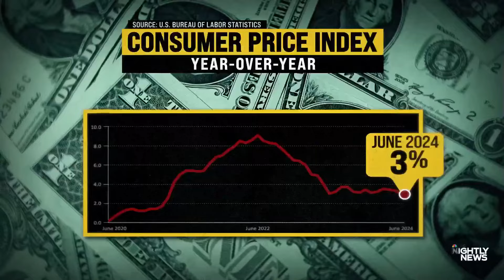Inflation cools in June to lowest annual rate in more than 3 years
There was good news about the economy as consumer prices fell slightly last month for the first time in four years. in June. Inflation was at 3 percent, a vast improvement from 9.1 percent two years ago NBC News' Christine Romans reports.